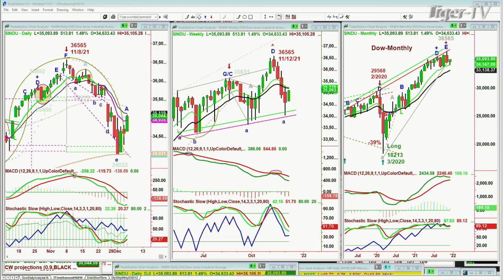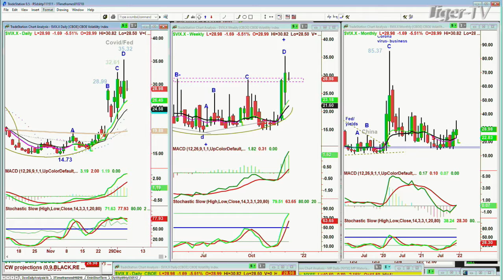December 6th, 10AM ET Market Update on TFNN - 2021